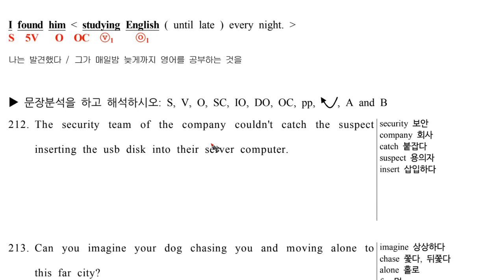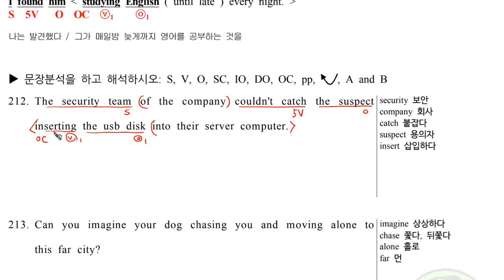구문독해2B Ch58